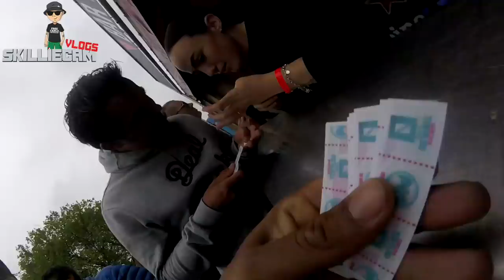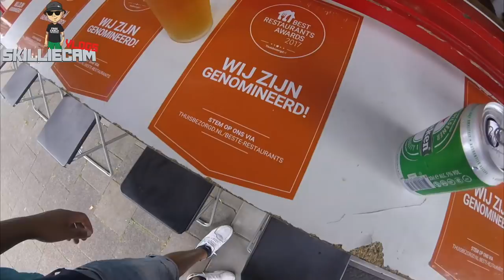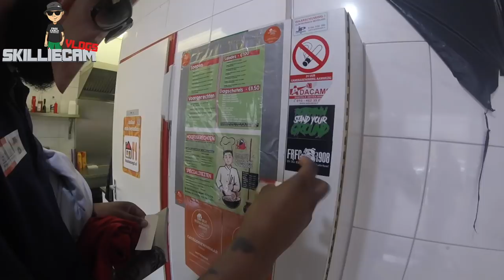Afscheid Wedstrijd van Dirk 'The Legend' Kuyt! : Skilliecam Vlog #37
In deze vlog nemen we afscheid van onze Legend Dirk Kuyt.. En proberen Heinek'n & Ik op een sluwe wijze Toffler festival binnen te komen.